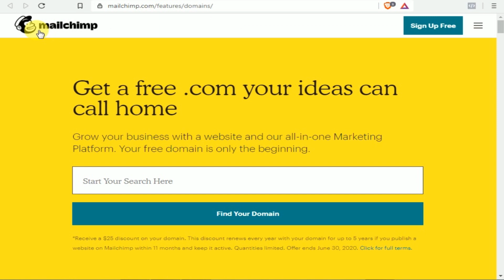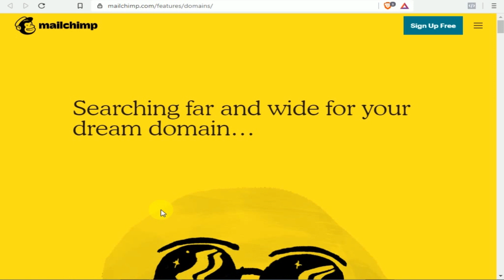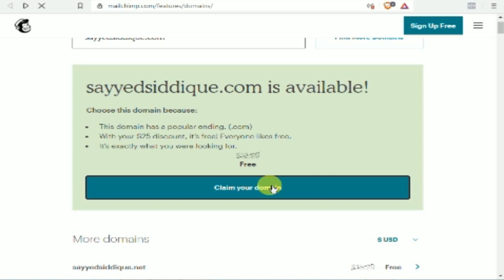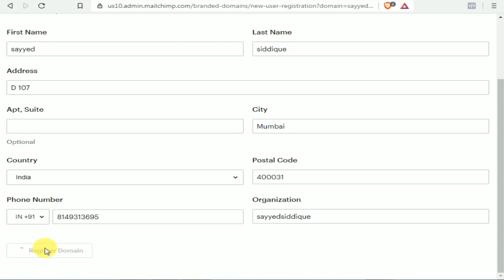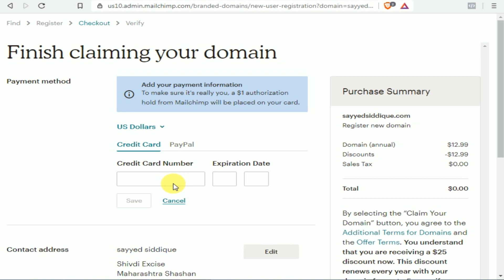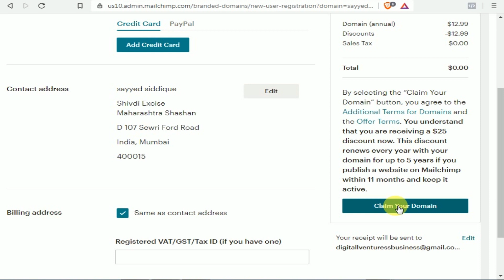.Com Domain Name For Free 2020 | How To Get Free Domain Name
In this video, I am going to explain to you how to get .com domain name for free in 2020

Our Latest Facebook Ads Videos